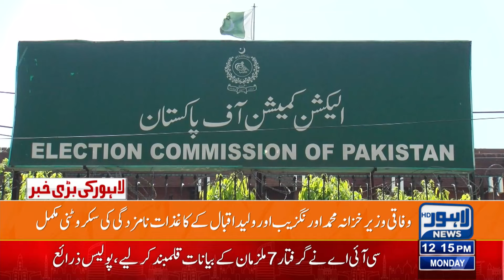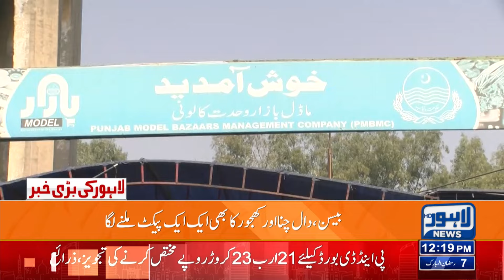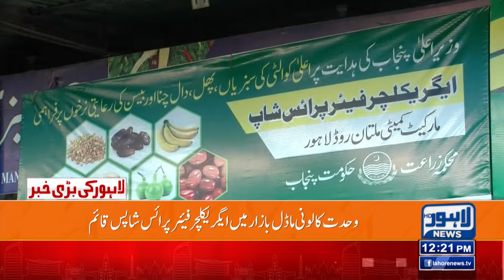Important News Regarding Sui Gas Users!! | 12 PM Bulletin Lahore News HD | 18 Mar 2024